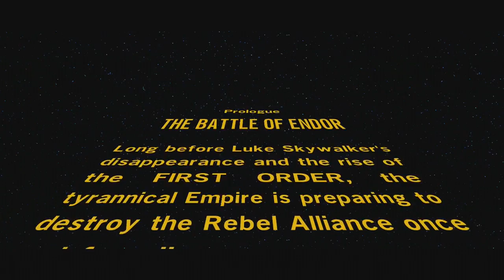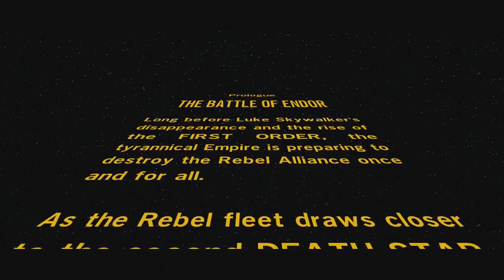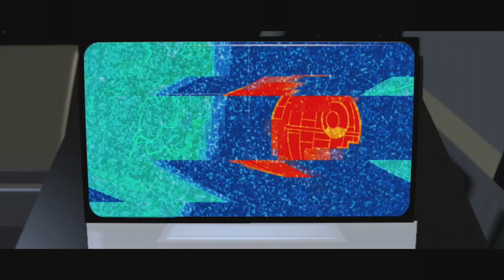BACK TO THE PAST! - Lego Star Wars: The Force Awakens #1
BRAND NEW LEGO SERIES FOR ME!

To kick it all off we go back to the past to relive that awesome moment of ewoks winning and an old man being thrown to his death.

Level - The Battle of Endor. (Prologue)